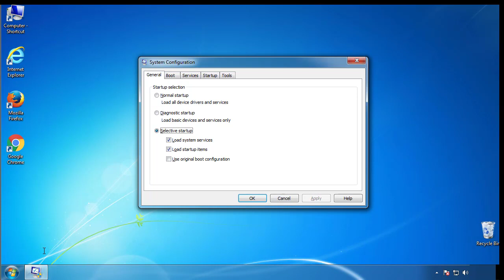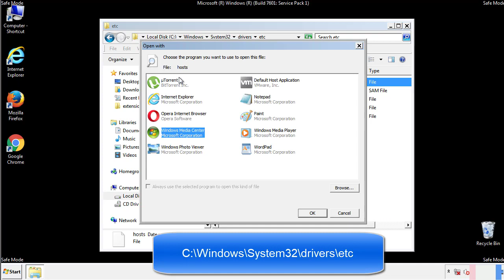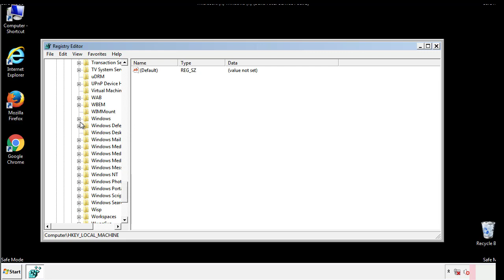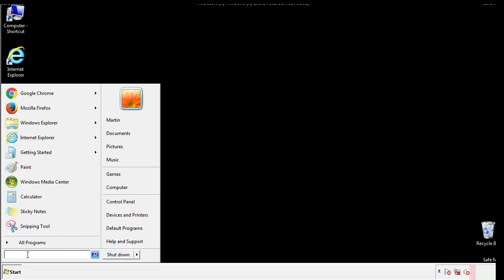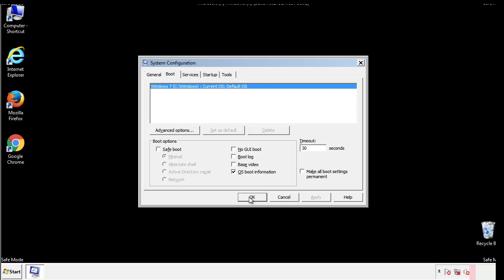Lloo File Virus Ransomware [.Lloo] Removal and Decrypt .Lloo Files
Lloo File Virus Ransomware Removal (+.Lloo File Recovery)

How to remove Lloo ransomware (Virus Removal Guide)
.Lloo Files Virus (STOP) – How to Remove + Restore Files
Remove Lloo Ransomware and Decrypt .Lloo Files
Remove .Lloo Virus (File Recovery+ Ransomware Removal)
.Lloo File virus - Remove It and Recover Files
How to remove Lloo Ransomware - virus removal steps
.Lloo Files (STOP Ransomware) – Remove + Restore Data
.Lloo file virus ransomware (Restore, Decrypt .Lloo extension files)
.Lloo file virus Removal Guide – Help To Decrypt Your Files
Guide – How Do I Decrypt .Lloo File Extension Virus
.Lloo file virus Removal Guide +File Recovery
How to Remove .Lloo Ransomware and Restore .Lloo Files
Get Rid of .Lloo file virus (Remove Ransomware + Recover Data)
Remove .Lloo file virus And Recover Encrypted Files
Remove Lloo ransomware and retrieve the encrypted files
How To Uninstall .Lloo file virus From PC
How to Get Rid of .Lloo file Virus Effectively?
How To Delete .Lloo file virus From PC
Uninstall .Lloo ransomware from Windows 10
Remove .Lloo ransomware virus (+File Recovery)

Howtoremoveguide